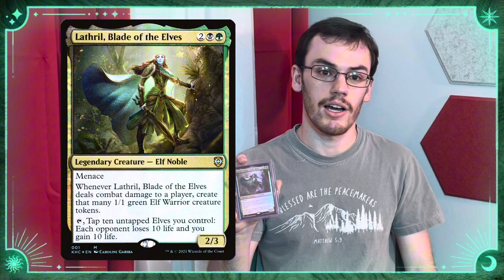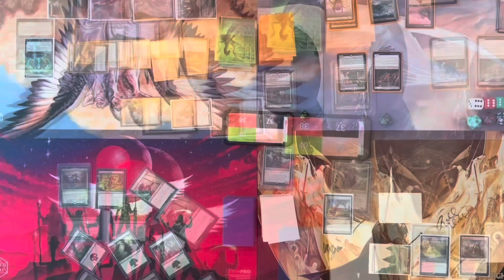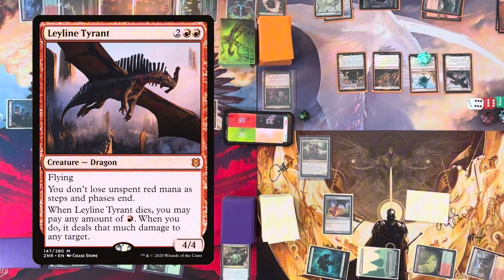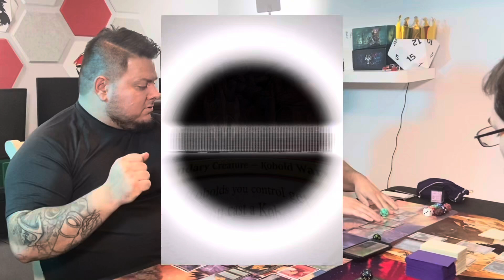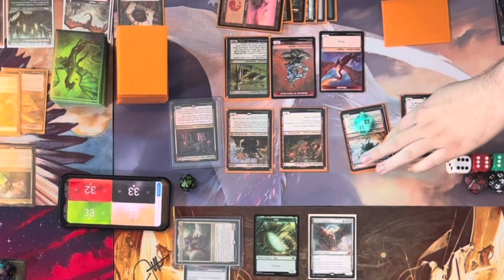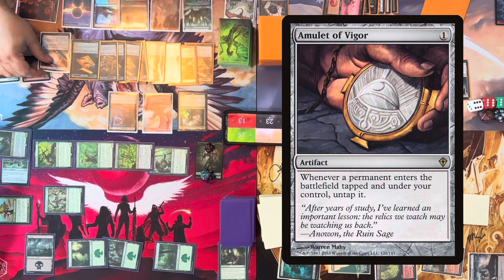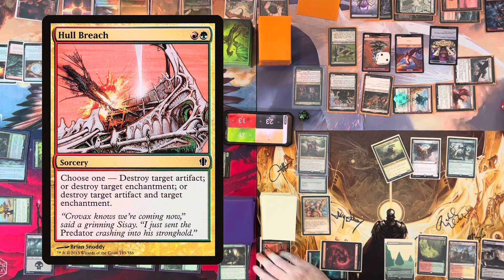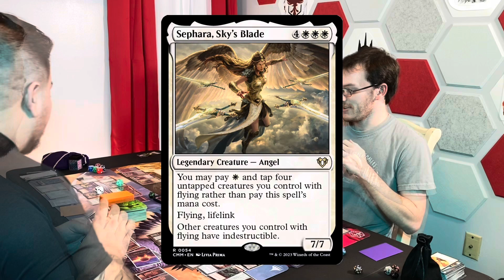EDH Gameplay, Ognis vs Atla vs Lathril vs Rohgahh. Controlled Chaos Episode 2.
EDH Gameplay